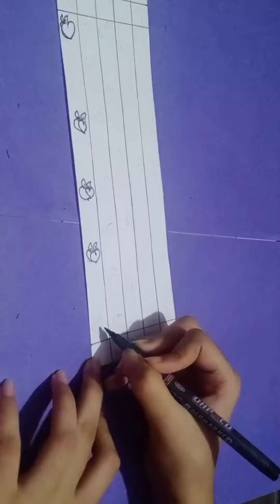Diy cute pencil decoration | how to make pencil decoration | Homemade pencil decoration idea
learn how to make pencil decoration cute gifts idea